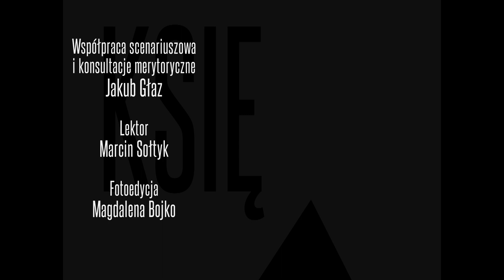Filharmonia Bałtycka, Gdańsk | Strefa Przestrzeni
Neogotycka elektrociepłownia z końca XIX wieku, położona nad Motławą, na wyspie Ołowiance, została odrestaurowana i zaadaptowana na potrzeby kultury.
Filharmonia Bałtycka w Gdańsku.